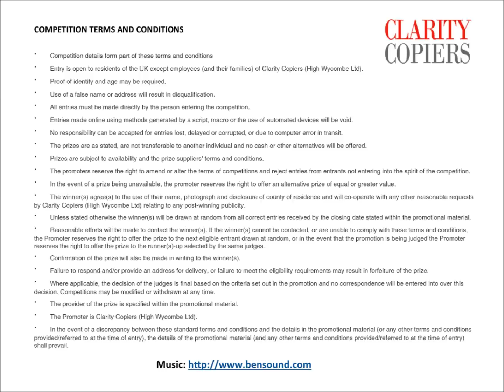Clarity Copiers High Wycombe Ltd Competition 13 6 2017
Say What You See!